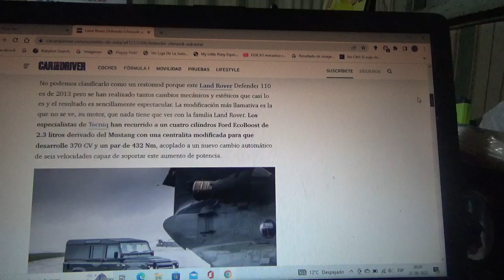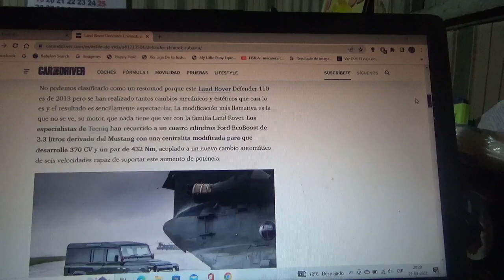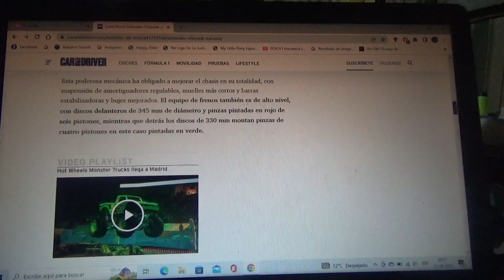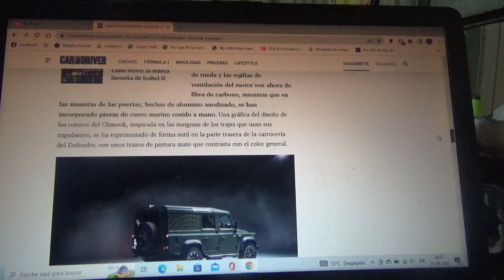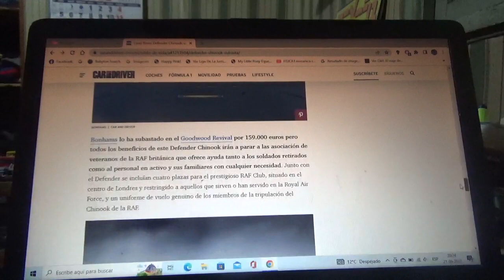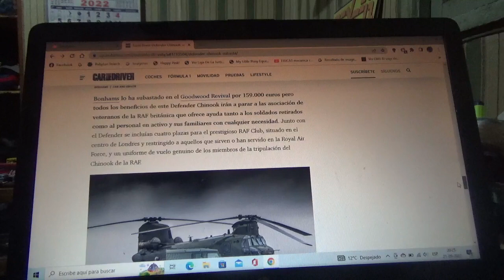El Land Rover Defender Chinook subastado por una buena causa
En este vídeo les explico sobre esta única versión del todoterreno británico que está inspirado en el helicóptero militar de doble rotor de la RAF que recientemente lo subastó la compañía Bonhams en la reciente edición 2022 del Goodwood Revival